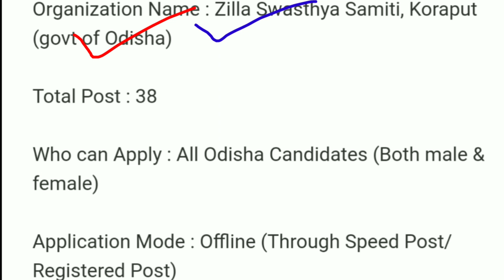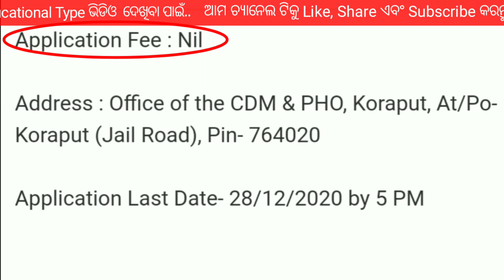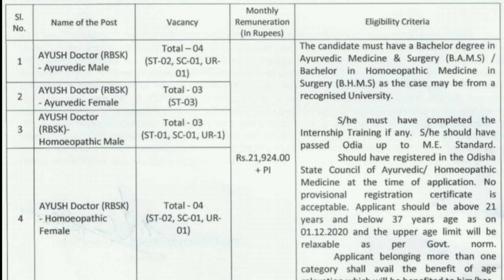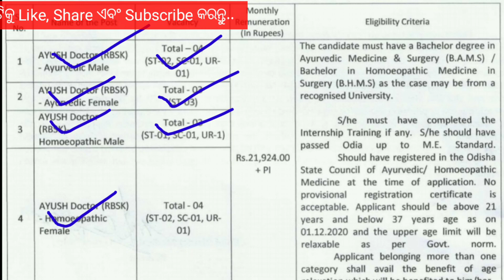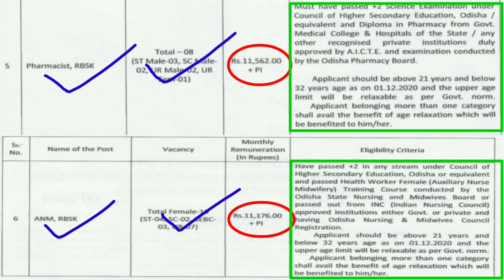District Level Job Vacancy Today In Odisha ! Odisha Govt Job Update Today ! Odisha Job ! Job News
1.Odisha job updates 2021.
2.Odisha govt jobs 2021.
3.Odisha village level jobs vacancy 2021.
4.Odisha block level jobs vacancy 2021.
5.odisha job update.
21.Odisha job.
6.Odisha police recruitment 2021.
7.Odisha daily job.
8.Odisha police jobs 2021.
9.Ssc recruitment 2021 odisha.
10.Odisha block level jobs recruitment 2021.
11.Oisf big vacancy 2021.
12.Odisha village level jobs 2021.
13.Odisha job news .
14.Odisha railway recruitment 2021 .
15.Odisha block level jobs 2021.
16.Odisha village level jobs recruitment 2021.
17. Central and Odisha Govt Job.
18. Central govt job.
19. Odisha Govt Job Update Today .
20 . Odisha Daily Job News.
22.Odisha job.
23.Odisha new job.
24.Odisha job update.
25.Odisha government job.
26.Odisha job updates 2021.
27.Odisha daily job.
28.Odisha govt jobs 2021.
29.Odisha govt job.
30.Odisha job 2021.
31.Odisha village level jobs vacancy 2021.
32.Odisha police jobs 2021.
33.Odisha block level jobs recruitment 2021.
34.Odisha job news.
35.Odisha gds recruitment 2021.
36.Odisha block level jobs 2021.
37.Odisha panchayat level jobs.
38.Odisha postal recruitment 2021.
39.Odisha job updates.
40.Odisha block level jobs.
41.Central and odisha govt job.